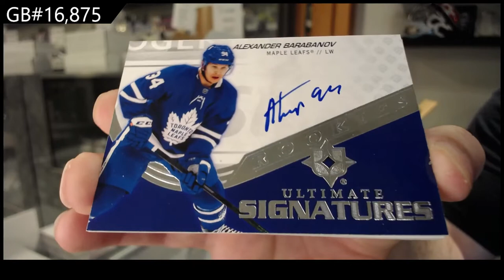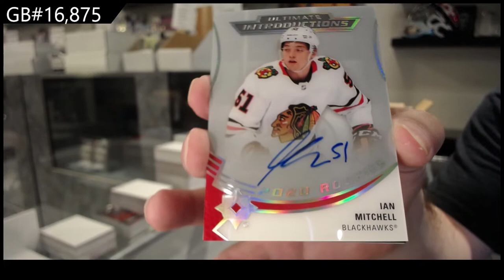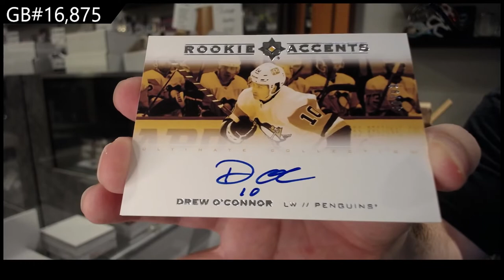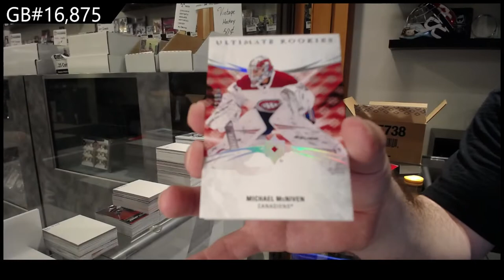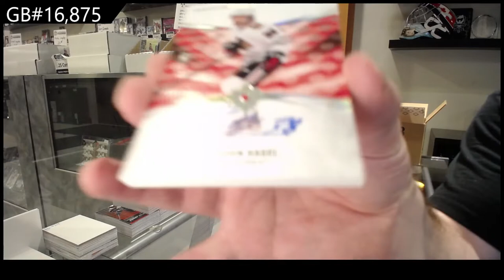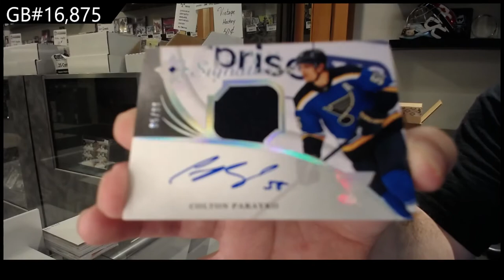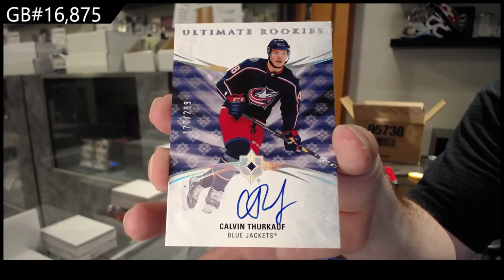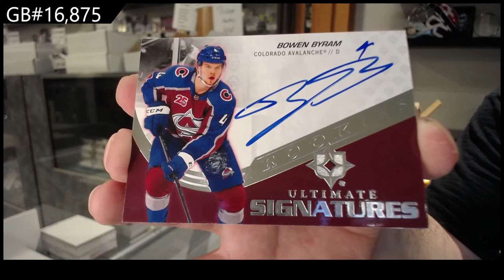20-21 Upper Deck Ultimate 8 Box Case Break C&C GB #16,875